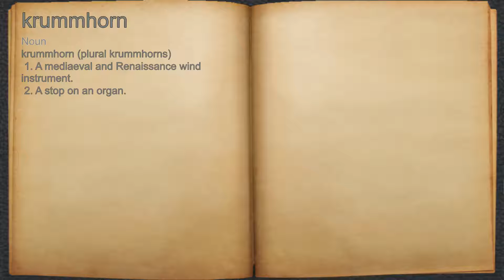What does krummhorn mean?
A spoken definition of krummhorn.

Intro Sound:
Typewriter - Tamskp